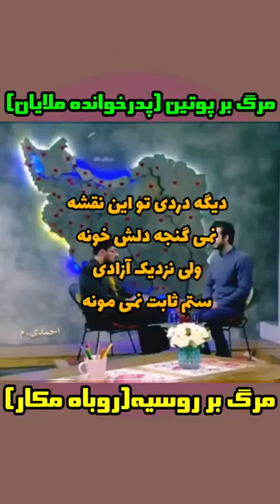دریای خزر متعلق به ایران است ایرانی سکوت کافیست! دیگر بس است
دریای خزر فروشی نیست، این نقشه ایران نیست، ایرانی با غیرت از خواب غفلت بیدار شو، اتحاد داشته
باش، شادی، آرامش، آسایش، امنیت، رفاه، عزت، احترام، آزادی و غرور ملی حق توست، بیتفاوت نباشیم

خيالم راحته امشب
كه چيزى به رژيم گفتم
از اين درد رو دل مونده
دمى تا صبح نمى خفتم

تمام روز سرم دردو دلم بغض وطن داره
تو اين كشور مثه بارون
غم وغصه ست كه ميباره

نميشه كه فراموش كرد
غم كُردو غم سيستان
خليج فارس و چين خورده
خزر آب شد سر گيلان

چكيده از تمامِ
نيشكرها خون ، تو ماهشهرش
گلوله سهم مردم شد
جسد ريخته توى نهرش

جوانرود رو شبيخون مى زنن هرشب سپاهى ها
بجاى آب تو خون غرقن
تموم بچه ماهى ها

تن اهواز و هفت تپه
ز شلاقِ كه ميلرزه
چه مشكوكه سقوط هر
هواپيما، زمين لرزه

دلم ياده بم افتاده
و ياد ركس آبادان
چقدر جعبه سياهى كه
نخونده مونده تو ايران

ديگه دردى تو اين نقشه
نمى گنجه دلش خونه
ولى نزديكه آزادى
ستم ثابت نمى مونه